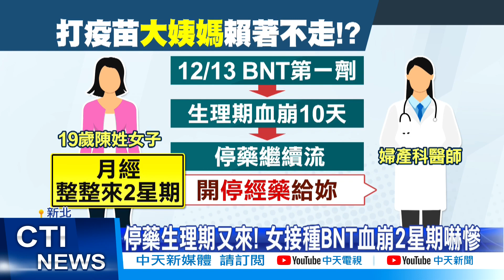【每日必看】打疫苗掉髮.月經來半個月 19歲女虛脫崩潰@中天新聞CtiNews 20220221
新北市一名19歲女子，接種完第1劑BNT疫苗，不僅出現掉髮情形，生理期還持續了2個星期，看診吃停經藥才趨緩。打了第2劑之後，掉髮情形加劇，生理期又提早報到，讓她身心俱疲，表示不敢再打第3劑了。